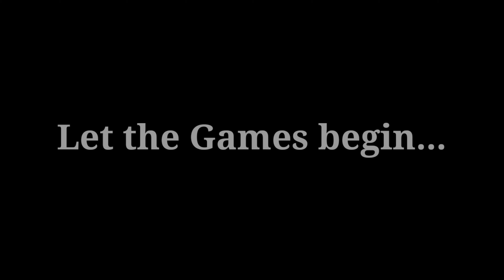Let the Camping Games Begin / Camping Day 3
Day 3 of our camping ay mala-olympics session. May pa-games at zumba warm up pa.

- Jeremiah 29:11